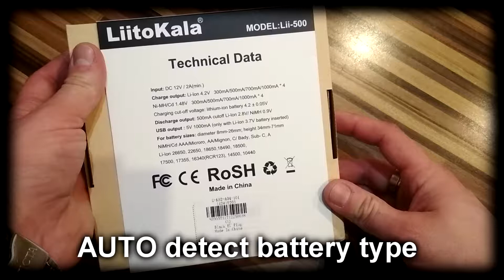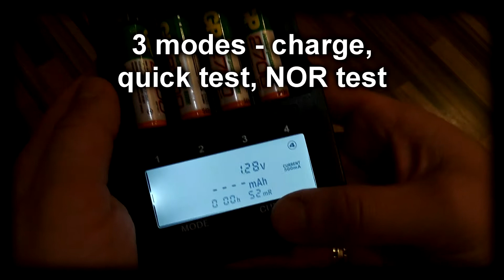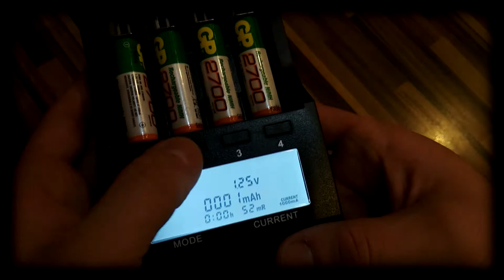LiitoKalla Lii-500 SMART universal battery charger from GEARBEST unboxing and review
LiitoKalla Lii-500 SMART universal battery charger from WWW:GEARBEST.COM unboxing and review